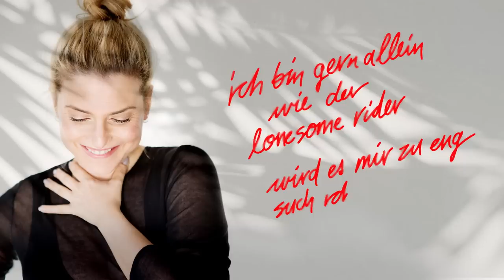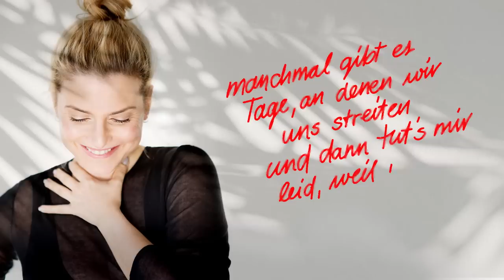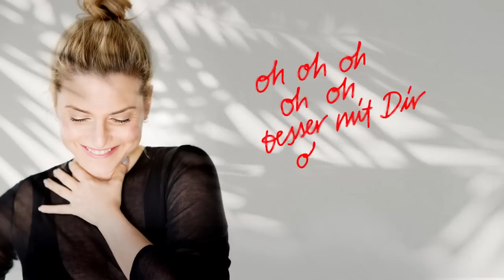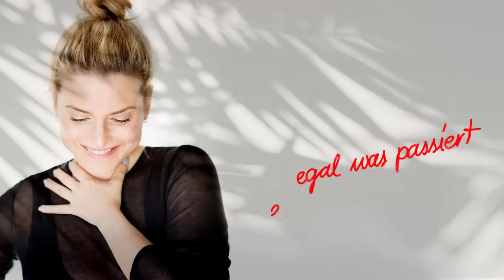Jeanette Biedermann - Besser mit dir (Lyric Video)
Das Album "DNA" erscheint am 06. September 2019

Lyric:

ICH BIN GERN ALLEIN WIE DER LONESOME RIDER
WIRD ES MIR ZU ENG SUCH ICH SCHNELL DAS WEITE
DOCH MIT DIR IST ES ANDERS
DENN WENN DU MICH ANLACHST
BLEIBT MEIN GEDANKENKARUSSELL MAL GANZ KURZ STEHN
ICH WEISS DIE ZEIT MACHT’S UNS NICHT IMMER EINFACH ABER ZU ZWEIT WIRD ES IRGENDWIE LEICHTER
WEIL DU SO BIST WIE DU BIST
UND MICH NICHT VERÄNDERN WILLST
EGAL WAS PASSIERT - ES IST BESSER MIT DIR WEIL BEI UNS IMMER WAS GEHT
DU MEIN CHAOS VERSTEHST
OH, EGAL WAS PASSIERT
ES IST BESSER MIT - BESSER MIT DIR
OH OH OH OH OH - BESSER MIT DIR
MANCHMAL GIBT ES TAGE AN DENEN WIR UNS STREITEN UND DANN TUT’S MIR LEID, WEIL ICH OFT ZU WEIT GEH DOCH WENN DU MICH DANN ANLACHST
UND MIR ALLES VERZEIHEN KANNST
MERK ICH ERST WIE SELTEN ICH DIR DANKE SAG
OH OH OH OH OH - EGAL WAS PASSIERT
ICH BIN FÜR NICHTS IN DER WELT ZU FEIGE DENN ICH WEISS DU BLEIBST AN MEINER SEITE